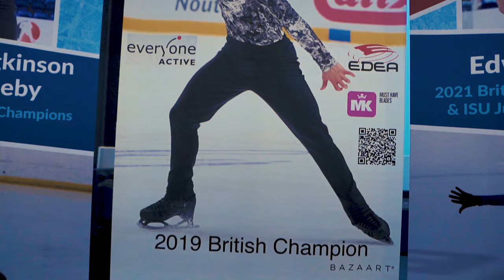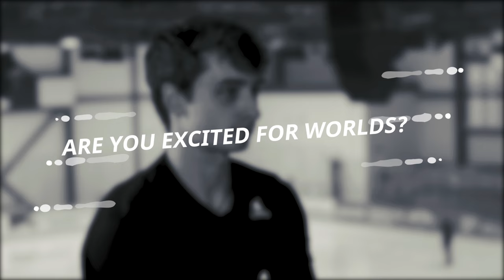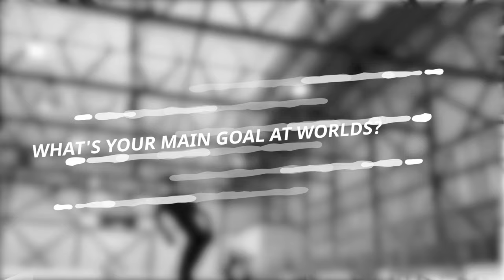Sharp Edges- Episode 1: Graham Newberry Prepares for the ISU 2022 World Figure Skating Championships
Sharp Edges is the new documentary mini series from The Ice Capture. Episode One follows Graham Newberry. The 3x Junior British Champion, 3x (and current) British Champion discuss his preperation for the ISU 2022 World Figure Skating Championships as we gain a special insight into one of Graham's training sessions with father and coach Christian Newberry.

Filmed by Daniel Linden and Harry Tofts @TheIceCapture

Skaters in the video:
Graham Newberry